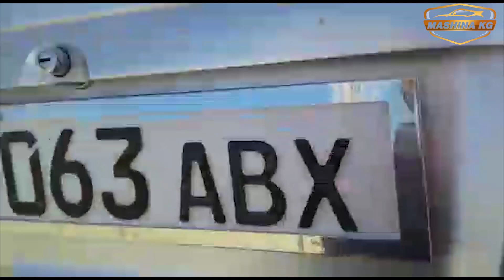Сатылат/ Опель Астра/ Ж: 1999/ V: 1.6/ Тел: 0772 70 34 24